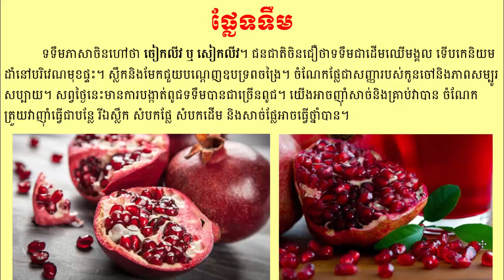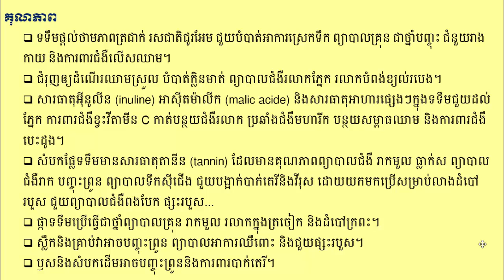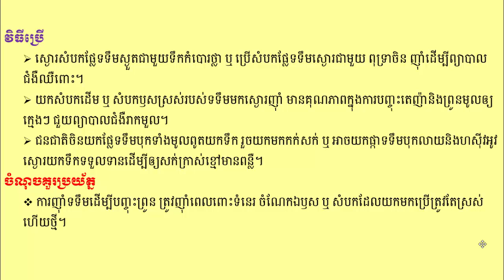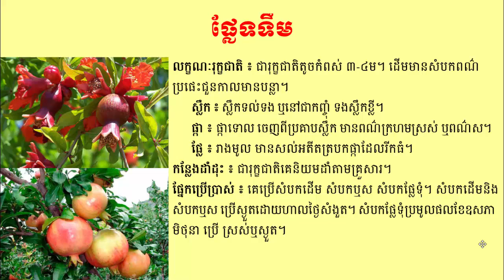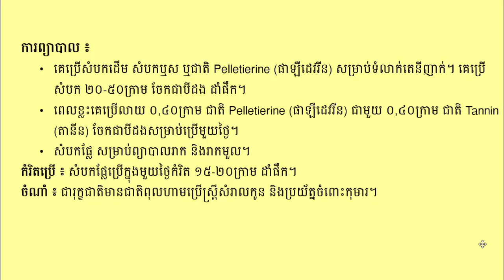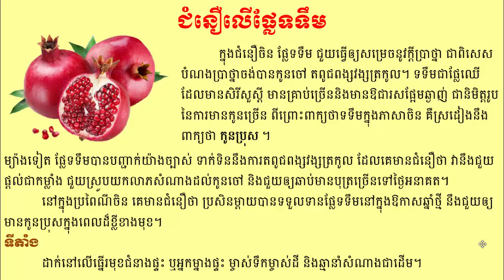Usage of Pomegranate and Some Beliefs អត្ថប្រយោជន៍នៃផ្លែទទឹម និង ជំនឿខ្លះៗ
ទទឹមភាសាចិនហៅថា ចៀកលីវ ឬ សៀកលីវ។ ជនជាតិចិនជឿថាទទឹមជាដើមឈើមង្គល ទើបកេនិយមដាំនៅបរិវេណមុខផ្ទះ។ ស្លឹកនិងមែកជួយបណ្តេញឧបទ្រពចង្រៃ។ ចំណែកផ្លែជាសញ្ញារបស់កូនចៅនិងភាពសម្បូរសប្បាយ។ សព្វថ្ងៃនេះមានការបង្កាត់ពូជទទឹមបានជាច្រើនពូជ។ យើងអាចញ៉ាំសាច់និងគ្រាប់វាបាន ចំណែកត្រួយវាញ៉ាំធ្វើជាបន្លែ រីឯស្លឹក សំបកផ្លែ សំបកដើម និងសាច់ផ្លែអាចធ្វើថ្នាំបាន។
ទទឹមផ្តល់ថាមភាពត្រជាក់ រសជាតិជូរអែម ជួយបំបាត់អាការស្រេកទឹក ព្យាបាលគ្រុន ជាថ្នាំបញ្ចុះ ជំនួយរាងកាយ និងការពារជំងឺលើសឈាម។
គុណភាព៖
- ជំរុញឲ្យដំណើរឈាមស្រួល បំបាត់ក្លិនមាត់ ព្យាបាលជំងឺរលាកភ្នែក រលាកបំពង់ខ្យល់របេង។
 - សារធាតុអ៊ីនូលីន (inuline) អាស៊ីតម៉ាលីក (malic acide) និងសារធាតុអាហារផ្សេងៗក្នុងទទឹមជួយដល់ភ្នែក ការពារជំងឺខ្វះវីតាមីន C កាត់បន្ថយជំងឺរលាក ប្រឆាំងជំងឺមហារីក បន្ថយសម្ពាធឈាម និងការពារជំងឺបេះដូង។
- សំបកផ្លែទទឹមមានសារធាតុតានីន (tannin) ដែលមានគុណភាពព្យាបាលជំងឺ រាកមួល ធា្លក់ស ព្យាបាលជំងឺរាក បញ្ចុះព្រូន ព្យាបាលទឹកស៊ីជើង ជួយបង្អាក់បាក់តេរីនិងវីរុស ដោយយកមកប្រើសម្រាប់លាងដំបៅរបួស ជួយព្យាបាលជំងឺពងបែក ផ្សះរបួស...
 - ផ្កាទទឹមប្រើធ្វើជាថ្នាំព្យាបាលគ្រុន រាកមួល រលាកក្នុងត្រចៀក និងដំបៅក្រពះ។
 ស្លឹកនិងគ្រាប់វាអាចបញ្ចុះព្រូន ព្យាបាលអាការឈឺពោះ និងជួយផ្សះរបួស។
 ឫសនិងសំបកដើមអាចបញ្ចុះព្រូននិងការពារបាក់តេរី។